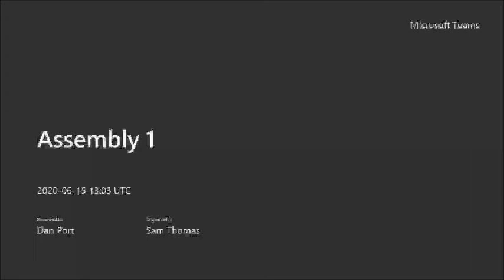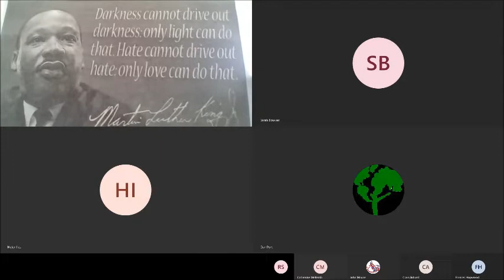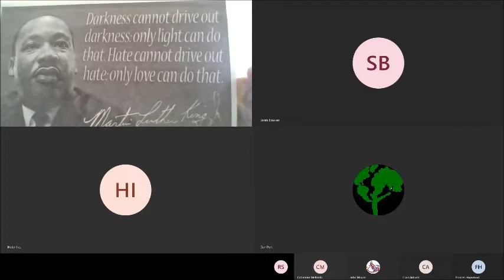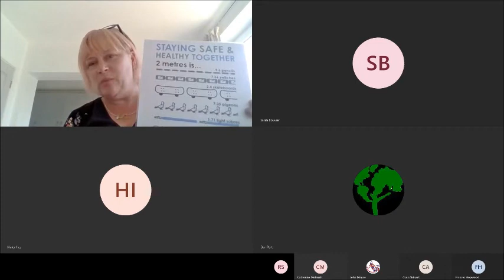Assembly 1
Join Miss Thomas for the first ever virtual Meadowside Assembly!